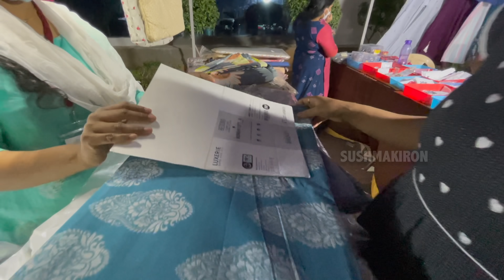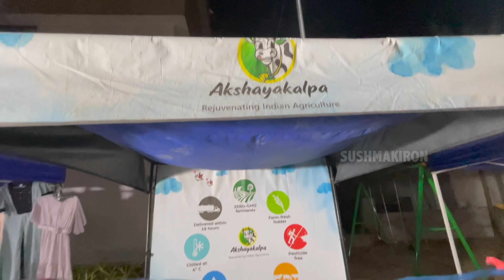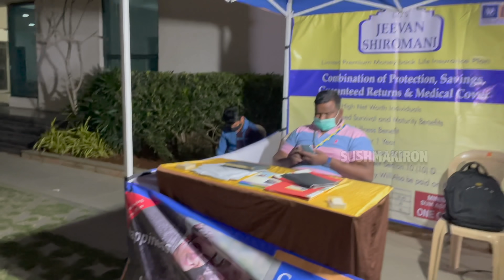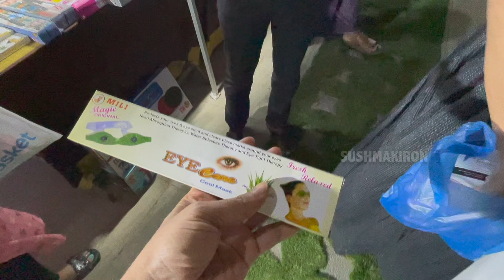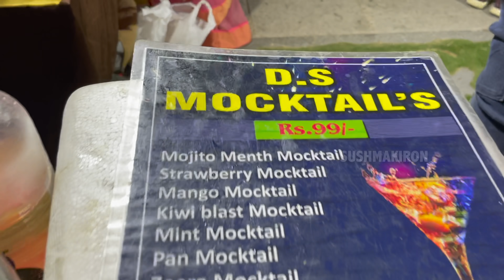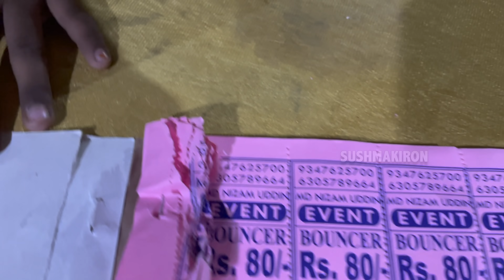❤️Mini Shopping Mall at Home ❤️| Food and Playing | Vlog | Sushma Kiron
We Love it When Mini Shopping Mall with Food and Playing items Comes Directly to Our Home. In this Latest Vlog Watch How a Mini Exhibition with Stalls at our Gated Community was Arranged overnight and How we Enjoyed the Night. The Mini Mall Has stall of Dresses , Women Accessories along with Home Needs as well. Hope this New Idea in this Video May be Useful to Someone..Sushma Kiron